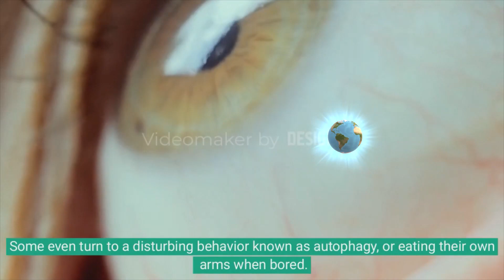Facts About Octopus